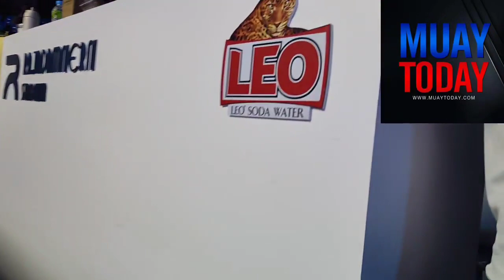🔴หลังเกมคู่ที่ 3 ศึกมวยไทยพลังใหม่แซมซั่น สิงห์บัลลังก์ทอง แพ้คะแนน บางคล้าน้อย ร่มเกล้าสนุกเกอร์